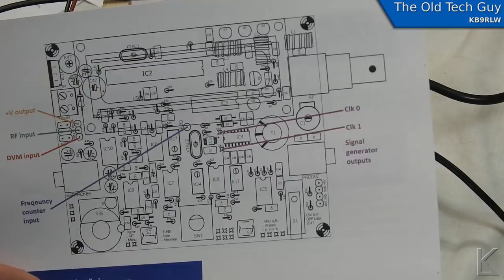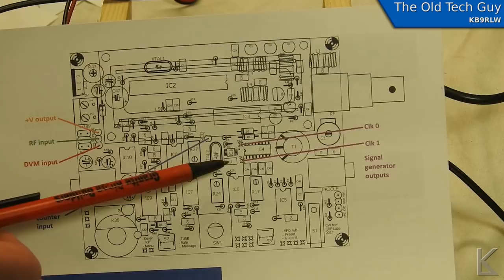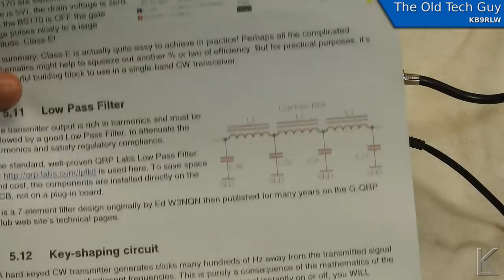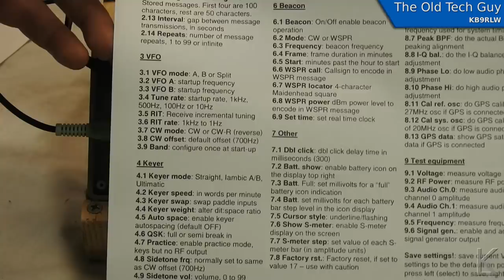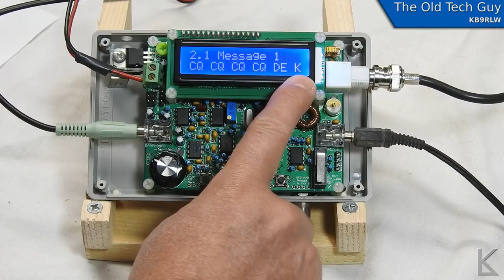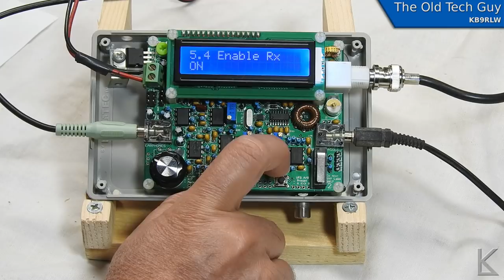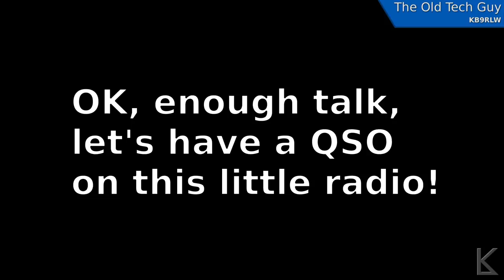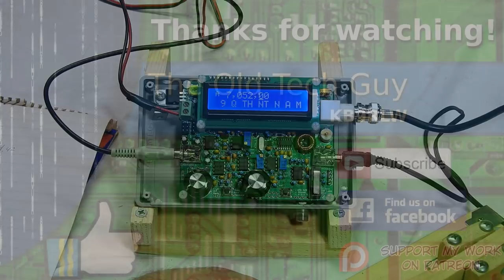Ham Radio - Review and demo of the QRP labs QCX transceiver kit.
Hit me up on the echolink repeater down by my house: W9TE (Node: 519521)